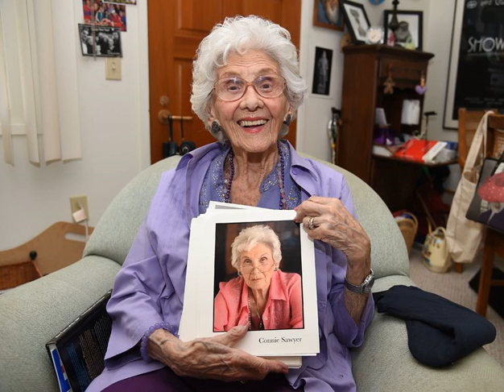Connie Sawyer Films Oldest Working Actress Dies at 105